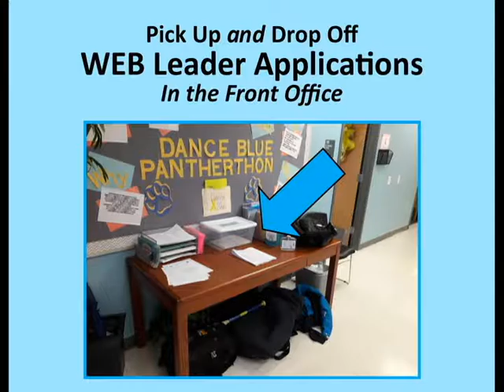thursday march 23 2017 revision movie